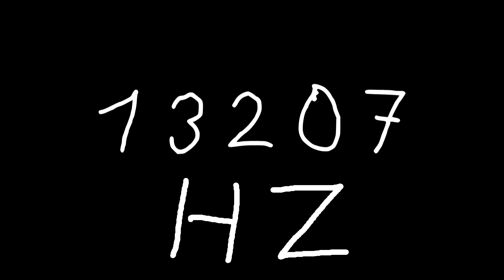13207 hz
Just sound.

chords
sounds
noise
tone
noises
tones
audio
wave
waves
sin
sine
sinus
sinoid
heart
heartbeat
resonancy